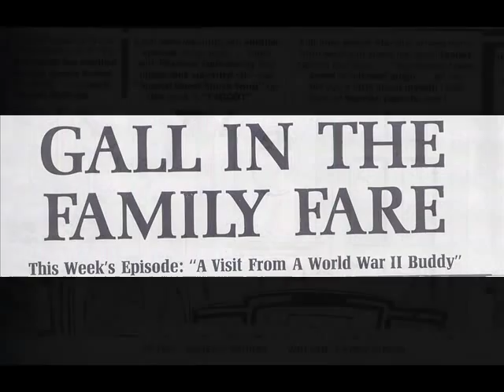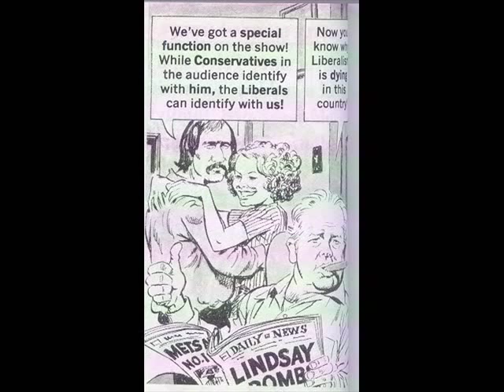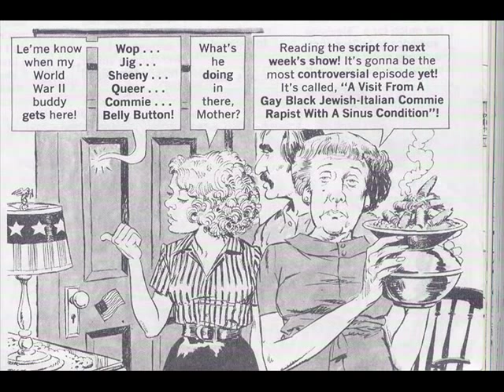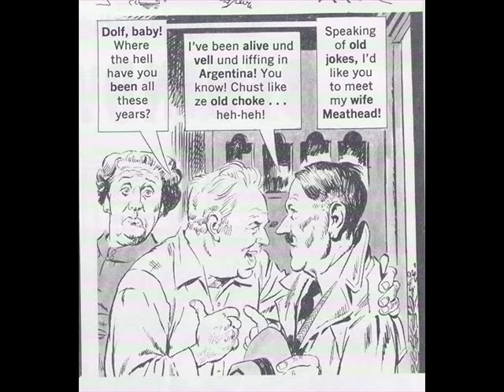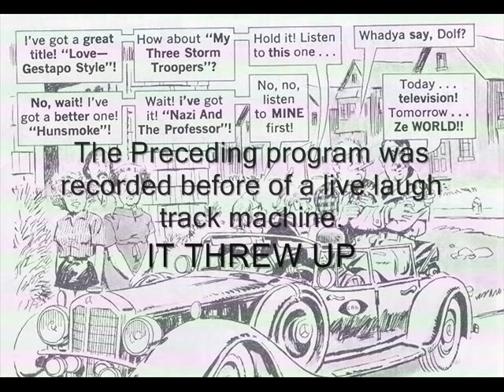MAD Magazine presents "Gall in the Family Fare"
In the early '70s, Mad Magazine did their parody on the show "All in the Family" calling it "Gall in the Family Fare". At one point, they recorded an audio version of this and put it on an old flexi-disc record as a bonus insert in a special issue. This record is a rarity and it hasn't seen the light of day scince 1973 but luckily I found a person who owned the origignal record and he emailed me an mp3 of it because I asked him nicely. Then, I got the idea to scan some pictures from the original print spoof I had and run them through Windows Movie Maker with the mp3 and put it on Youtube.

Now, before you view this and rate it and put comments on it, I must Warn You. I know they have Archie Bunker's Character saying a lot of horrible ethnic slurs. (I guess that's the only reason they decided to put this on a record. The audio spoof left out a lot from the print spoof about Archie's vulgarity like he was the first to belch and flush the toilet on TV and stuff.) Anyway, They actually did that in the old show and they weren't like that off the show in real life. They were just trying to point out how stupid it is to be prejudiced by having a fictional character say those things so he can sound like an idiot to be funny. It's almost like something Stephen Colbert would do on his show today. Matt Stone and Trey Parker even said that Cartman on South Park was based on
Archie Bunker Please don't be offended by this because it is not meant to be taken seriously. It is meant as a comedy/parody piece and is meant to be funny!

(By the way, the credits are a little wrong on the mp3 address.
Sorry!)

Now that we've got that out of the way, ENJOY!